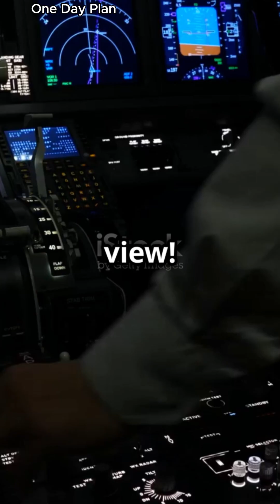Why Planes Don’t Fly Higher: The Science of Altitude Explained ✈️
Ever wondered why commercial airplanes stick to cruising at around 35,000 feet and don’t venture much higher? In this video, we break down the science and engineering behind it! From thin air affecting engine performance to the risks of cabin pressurization and cosmic radiation, find out why this altitude is the perfect balance of safety, efficiency, and comfort.

✈️ Key Points Covered:

How thin air impacts engine function
The challenges of cabin pressurization at higher altitudes
Increased exposure to cosmic radiation above cruising altitudes
Why 35,000 feet is the "sweet spot" for most commercial flights

Sources:

NASA: How Air Pressure and Altitude Affect Aviation
FAA: Safety Regulations and Altitude Limits
Scientific American: Cosmic Radiation and Aviation